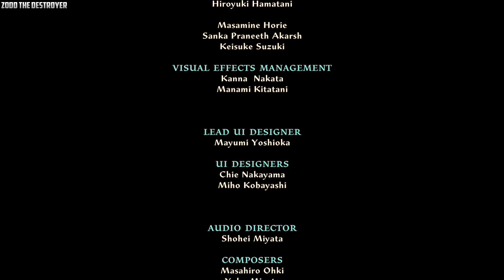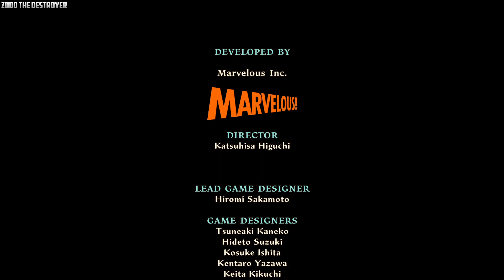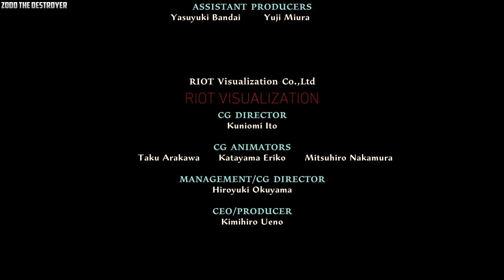Monster Hunter Stories 2 Video 128 Credits